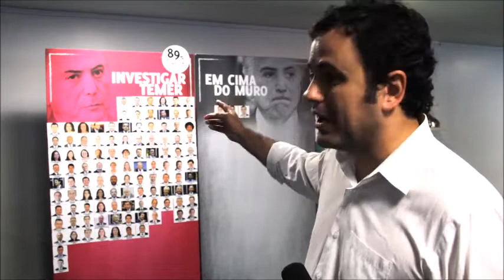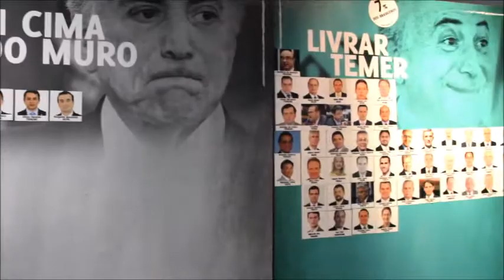"Para conseguir afastar Temer definitivamente, só ampliando a mobilização popular"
No Fala Líder desta semana, o deputado do PSOL, Glauber Braga (RJ), comentou sobre a decisão da Comissão de Constituição e Justiça de rejeitar a segunda denúncia da Procuradoria Geral da República contra Temer. Glauber também falou sobre as perspectivas para a votação do tema no Plenário na próxima quarta-feira (25.10).